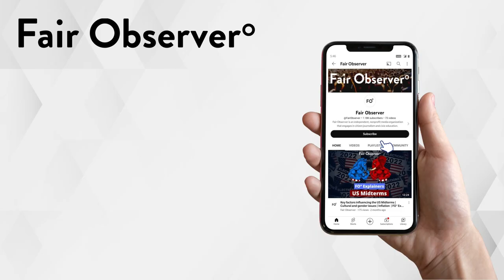Israel’s Invasion of Gaza Will Not Be Over Quickly | FO° Talks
Israel has planned its next move in its war against Palestine’s Hamas fighters: Troops will move on Rafah, the southernmost city in the Gaza Strip, bordering Egypt. This town has housed a large portion of Gaza’s population since the beginning of the conflict. It currently serves as the nation’s only safe haven, as well as a hub for humanitarian relief.

Hamas is battered but not defeated, having suffered extraordinary losses. Though real figures are unknown, Israel estimates that it has killed and captured half of Hamas’ population. It also confirms it has neutralized 75% of Hamas’ fighting force: 18 of 24 battalions. Casualties in Gaza, meanwhile, exceed 30,000.

Israel has heavily targeted Gaza’s underground tunnel system. Hamas uses this structure to house its fighters, command and control systems, leadership and hostages. The network is vulnerable but vast; Israel estimates it has destroyed half the tunnels. Nevertheless, Hamas can still use the remaining ones to shuttle its fighters from one end of the Gaza Strip to the other.

The diplomatic front has been active recently as well. Progress between the US, Qatar, Egypt and Israel looked promising early this month. Hamas proposed a promising counteroffer, one that would have provided a three-month suspension of fighting, a phased release of hostages and a move toward settlement. The countries agreed, sending US Secretary of State Antony Blinken to Jerusalem to present the offer to Israeli Prime Minister Benjamin Netanyahu. He rejected Blinken’s plan on February 7, 2024. Hamas was asking too much, he decided, and Israel was not interested in negotiating a ceasefire. So the carnage continues.

Since October 7, 2023, the international community has been deeply concerned that the Israel–Hamas War could escalate, dragging more nations into the battle. This would see Hezbollah, a Lebanese militant group, threatening northern Israel and the West Bank with rocket fire. It would also prompt the involvement of the Houthi fighters in Yemen, as well as militia groups in eastern Syria and western Iraq.

Sporadic attacks have increased in number and lethality. One prominent example is the recent January 29 attack on the US outpost in northeastern Jordan, which killed three US soldiers. The US response has been vigorous, especially against militia groups in Iraq. A US strike killed a Kata'ib Hezbollah leader in Baghdad, infuriating the Iraqi Government.

So the war has indeed escalated. Fortunately, the combatants have been able to avoid the gravest worry most parties have: all-out war between Israeli and Hezbollah troops in northern Israel and southern Lebanon. Though they have had their skirmishes, neither side wants to cross the line and trigger a conflagration on par with the brutal 2006 Lebanon War.

Strategic goals

The Axis of Resistance, comprising Iran and its militant allies in Syria, Iraq, Lebanon and elsewhere, is unified by an overriding desire to remove the US from the Middle East. These actors also want to eliminate the State of Israel, which is more likely to happen if the US abandons it.

Excluding Iran, the Axis parties are ruthless fighting organizations, not governing bodies. They care little about human rights or their people’s needs. This is especially true of Hamas — they ruled Gaza for 17 years. During their tenure, they pilfered public resources to build their Israel-fighting force while the Gazans suffered. These groups may also be sustaining the violence so they can continue living off the spoils of war.

The disparate groups have not coordinated their military actions, as demonstrated on October 7. It would make sense for Hamas to take Israel by surprise and have the others act simultaneously, but they did not. None of the parties, including Iran, knew the attack’s timing. This delivered a heavy message: If Hamas does not keep the Axis parties informed, they will not assist in Hamas’ time of need. Perhaps this is why Hezbollah has not wholeheartedly engaged.